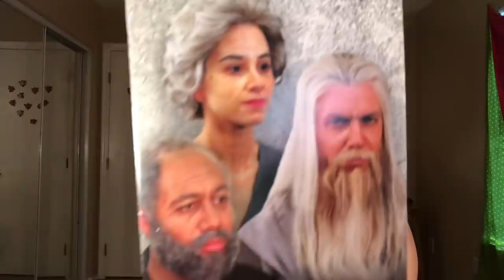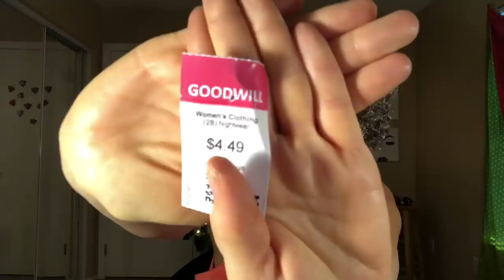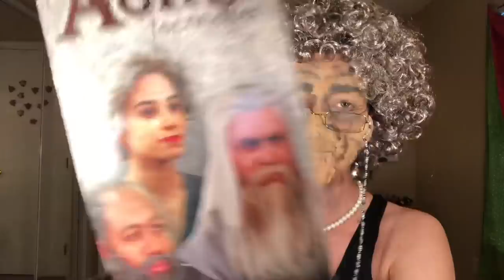Old Lady tutorial after Special Treats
I hope you all enjoy this video!!! It was super fun to make💚 I love you guys more than I could ever put into words...THANK YOU FOR BEING HERE💚